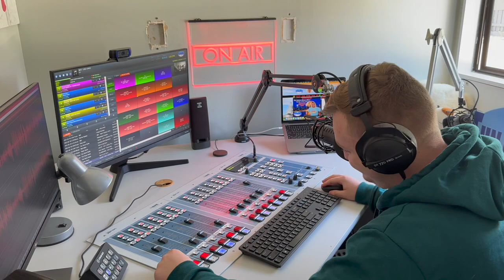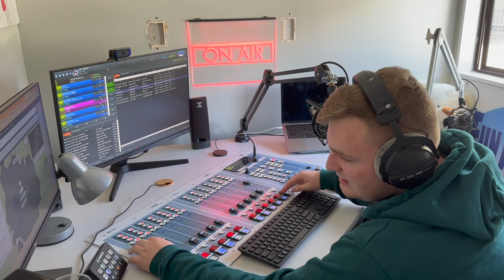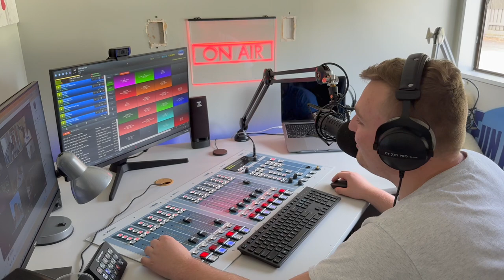Jack Girling - FUN TOWER RADIO - Video Aircheck (February 2023)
Playing "The Hottest Hits" every Friday Night from 9-11pm EST and here in New Zealand - 3 - 5pm on Saturdays - It's Jumpin' Jack's Flashbacks!